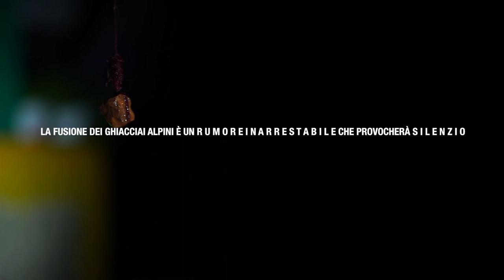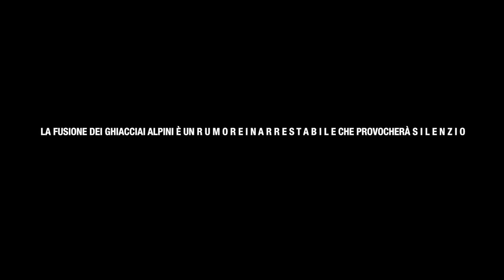UN SUONO IN ESTINZIONE (instalazione test)